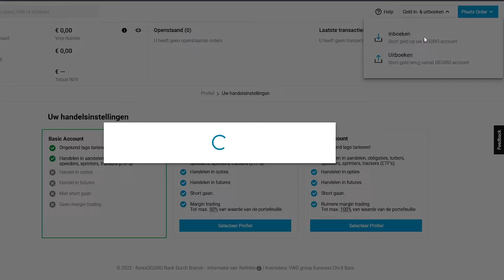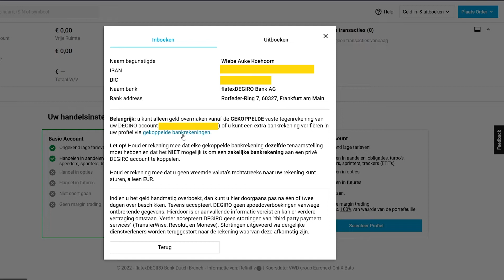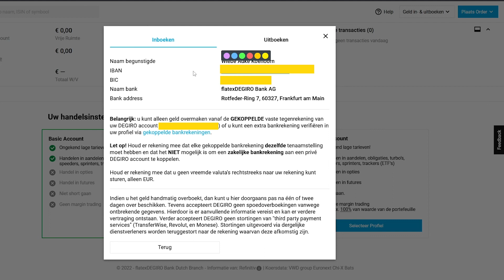DEGIRO tutorial: geld overboeken via iDEAL of handmatig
Ben je op zoek naar een uitgebreide videoserie over beleggen voor beginners? Bekijk die dan hier:

In deze video laat ik je de twee manieren zien waarop je geld kan toevoegen aan DEGIRO. Bij DEGIRO kun je geld storten via iDeal óf je kunt het geld handmatig overboeken. Bij het aanmaken van een DEGIRO account heb je als het goed is een bankrekening aan jouw account gekoppeld. Via deze gekoppelde rekening kun je nu geld gaan overboeken naar DEGIRO. Houd er rekening mee dat je geen geld van een zakelijke rekening kan overboeken naar DEGIRO. Ook kan je geen vreemde valuta overmaken naar DEGIRO. Als je gebruik maakt van handmatig overboeken, moet je er rekening mee houden dat het twee dagen kan duren voordat jouw geld daadwerkelijk op jouw DEGIRO rekening staat.

👉 Benieuwd hoe ik jou verder kan helpen? Ga dan naar

🎯 Wil je meer weten over mijn missie en wil je erachter komen hoe jij een bijdrage kunt leveren? Ga dan naar

📓 Beginnen met beleggen? Download mijn gratis e-book om meteen te beginnen,

📈 Wil je een hoger rendement behalen? Neem dan eens een kijkje bij mijn gratis online masterclass

💱 Op zoek naar een platform waar je aandelen kunt kopen? Dan ben je bij DEGIRO aan het juiste adres! Houd er wel rekening mee: met beleggen kun je je inleg verliezen.

💲 Wil je rente krijgen op je crypto EN een bonus van maximaal $250 via BlockFi? Als je een account maakt met deze link, krijg ik 0,5% van de hoeveelheid geld die je aan je account toevoegt in de eerste 30 dagen nadat je een account hebt gemaakt.